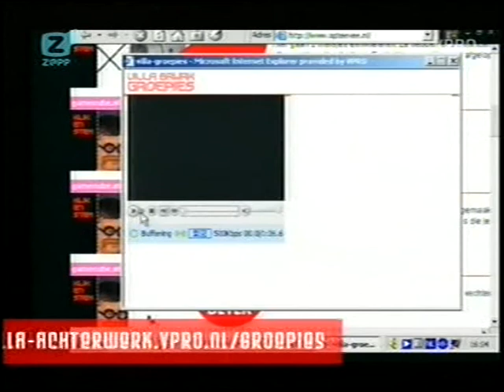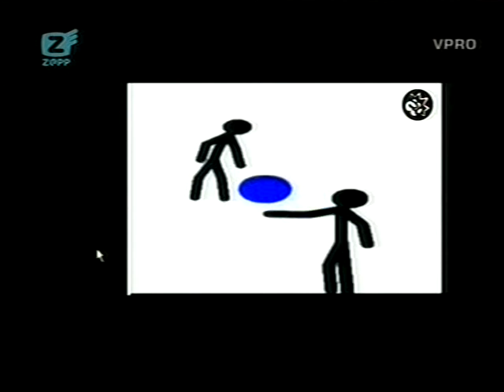Roland VPRO 8RWRK 8 okt 2006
Dit is een winnende video die ik gemaakt heb voor het programma Achterwerk op VPRO in 2006. Het filmpje heb ik gemaakt met behulp van pivot.